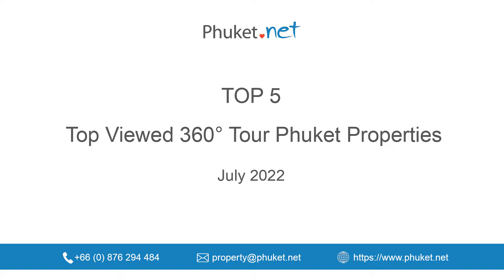Top 5 Phuket Properties 360° Virtual Tour Viewed - Phuket.Net Real Estate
Top 5 Phuket Properties 360° Virtual Tour Viewed

1. Manick Hillside Villas Cherng Talay
Property ID: 3551

2. Botanica Villas Bangtao - Phase 5
Property ID: 2591

3. The Panora Villas Surin
Property ID: 2844

4. The Residence Pool Villas Cherng Talay
Property ID: 4257

5. Utopia Villas Maikhao
Property ID: 4076

Phuket.Net Real Estate is one of the most experienced independent property agents in Phuket having helped hundreds of satisfied clients since 2007.